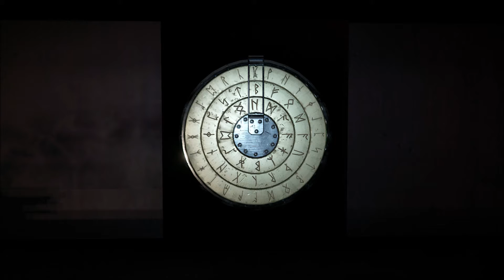Black Mirror 03 (PS4, Adventure, German)